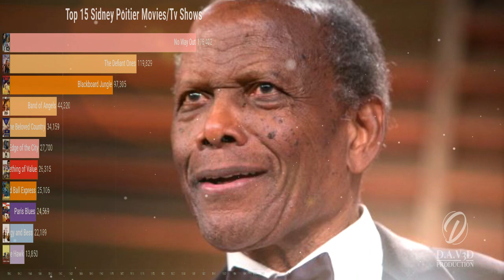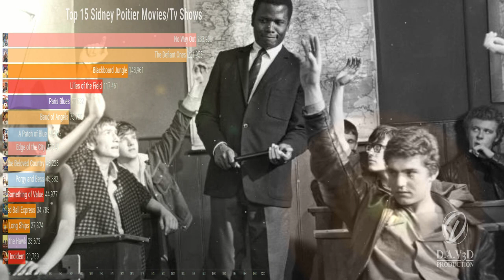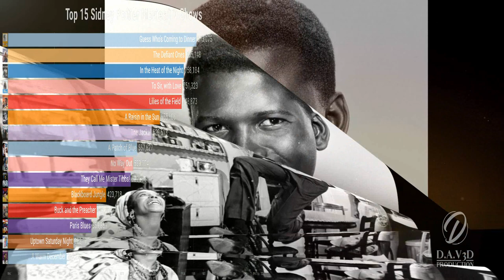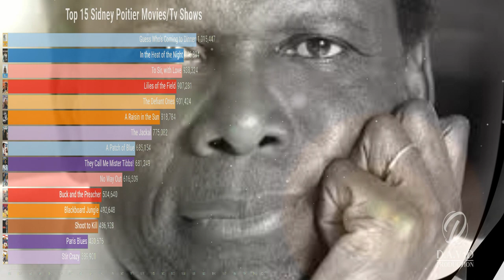SYDNEY POITIER TRIBUTE & TOP 15 MOVIES/TV SHOWS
Sidney Poitier was one of the most influential actors of his generation, and he left us with a wealth of wonderful films and performances.
Sidney Poitier was born in 1924 to parents who had immigrated to the US from the Caribbean. Despite discrimination he faced for being black, he became one of the most successful actors in Hollywood. His films include A Raisin in the Sun, Lilies of the Field, The Defiant Ones, In The Heat of the Night, Guess Who's Coming to Dinner.  It's been 50 years since Hollywood icon Sidney Poitier first took the stage at the Oscars, and we're celebrating with a tribute to his work as well as a top 15 list of his movies and tv shows.